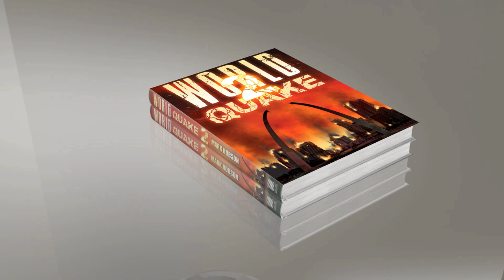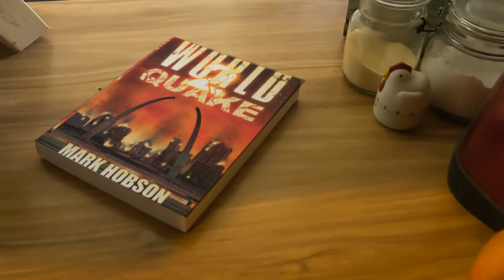World Quake 2 Trailer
So finally, after 15 months of hard work, 3 drafts, and all of the associated editing and proofreading, Book 2 in the WORLD QUAKE TRILOGY is here.
To whet your appetite, and to give you a flavour of the plot and tone of the novel, here is the book trailer! Arrivederci